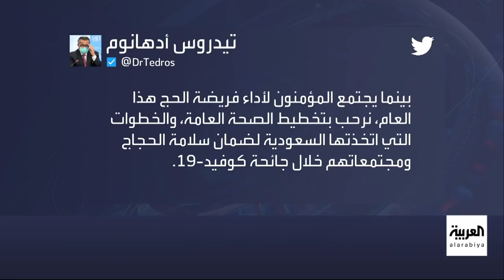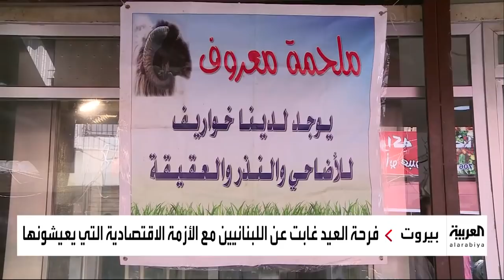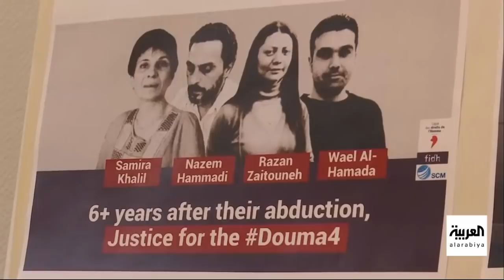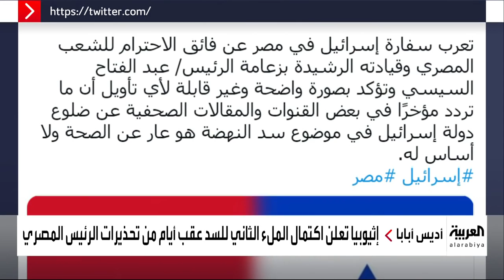نشرة الصباح | الحجاج يرمون جمرة العقبة في أول أيام عيد الأضحى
ـــــــــــــــــــــــــــــــــــــــــــــــــــــــــــــــــــــــــــــــــــــــــــــــــــــــــــــــــــــــــــــــــــــ
تيلغرام
سناب شات alarabiya
تفاعلكم
صباح العربية
بانوراما
العربية الليلة
Live Alarabiya
Alarabiya Live